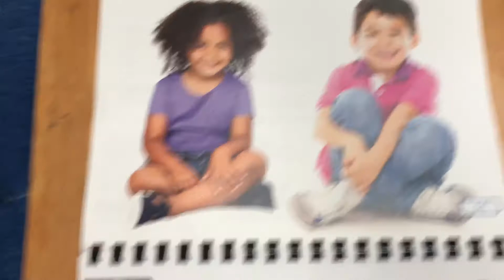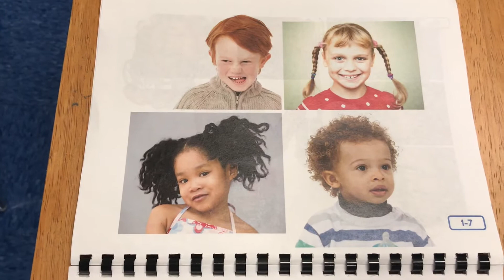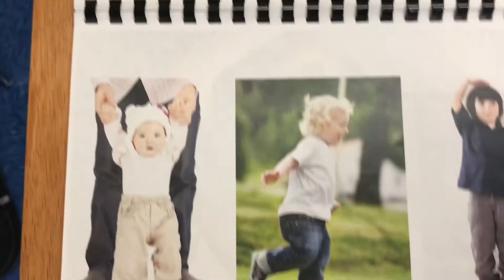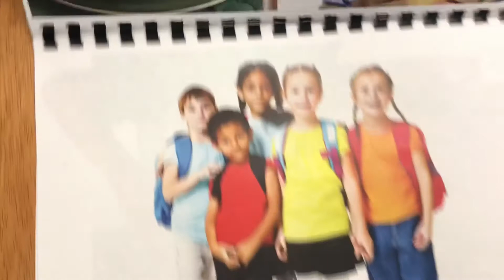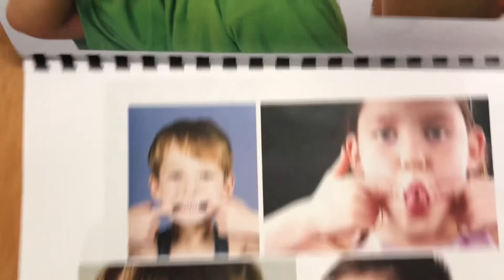All About Me